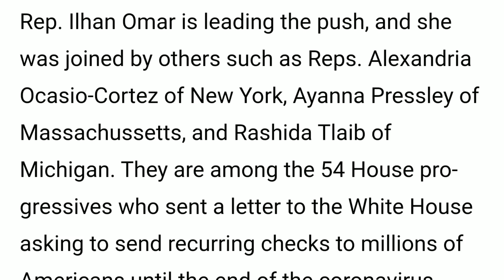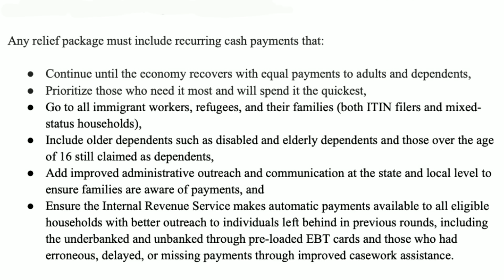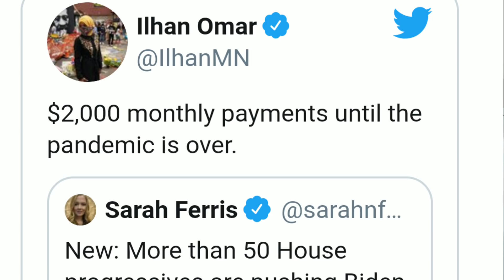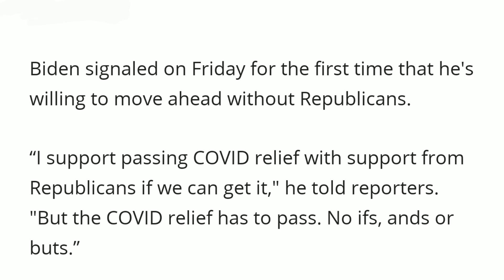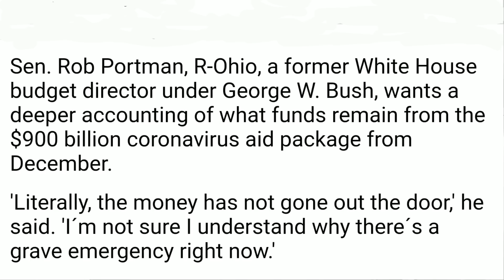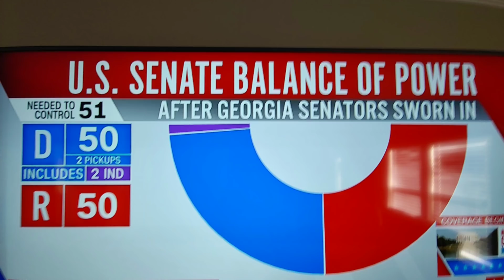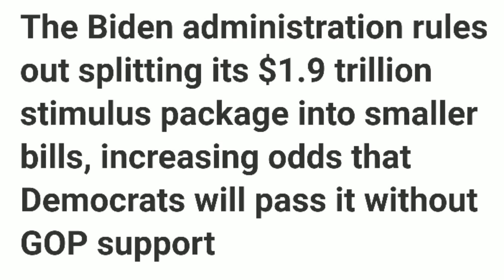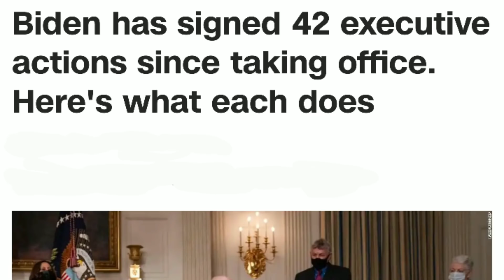ILHAN OMAR IYO XUBNO KALE OO SOO JEEDIYAY IN DADKA LA SIIYO LACAG BIL KASTA.WARBIXIN MUHIIM AH.DAWO.